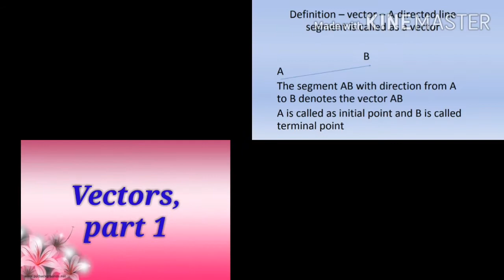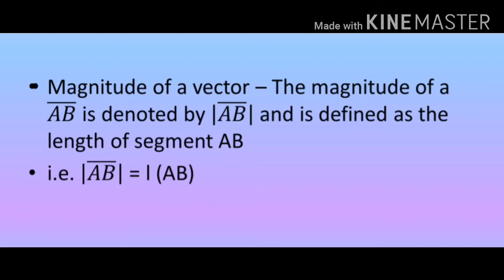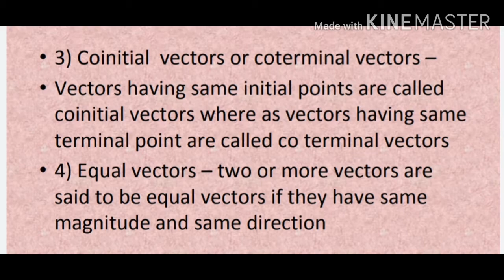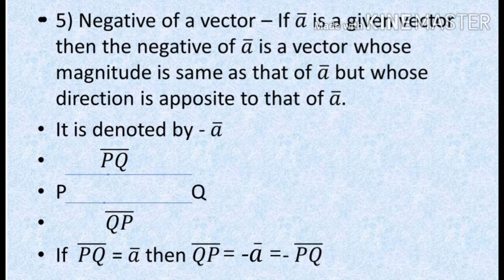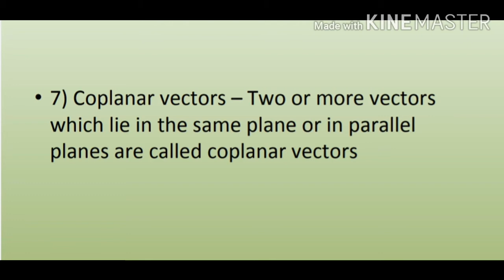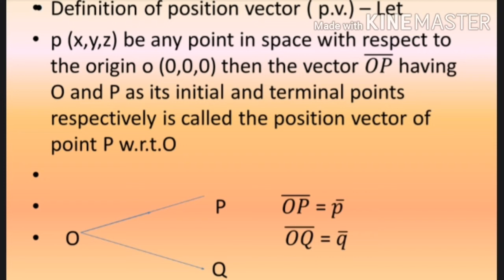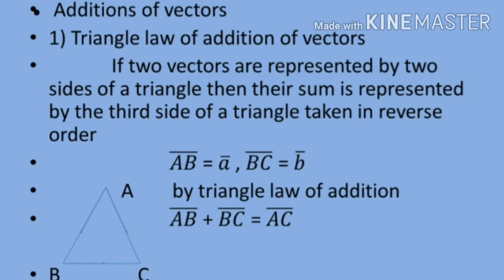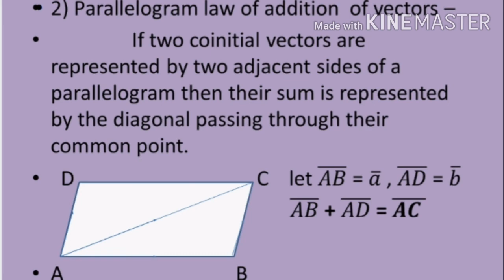12th science maths, vectors part 1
12th science maths, vectors Part 1(section 1) , definition of vector, magnitude of vector, types of vectors, examples on algebra of vectors